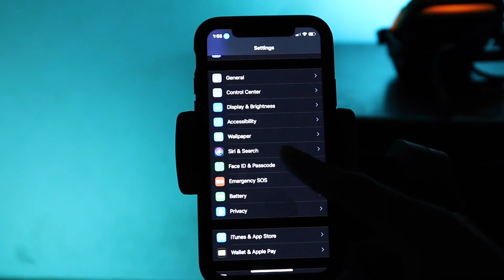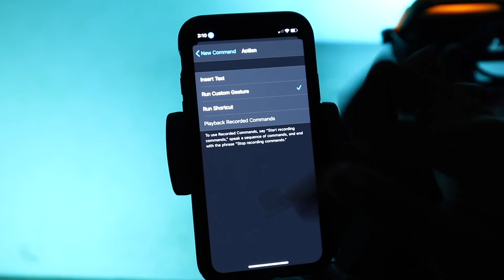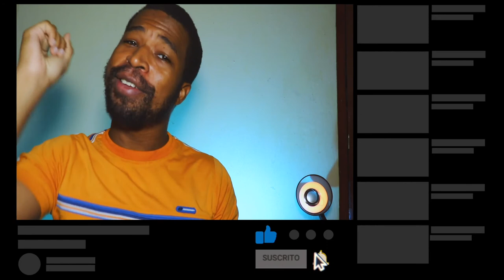COMO DESBLOQUEAR IPHONE CON LA VOZ (control por voz iphone) 🔵🟨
Este video se trata de como desbloquear iphone con la voz un nuevo truco para desbloquear iphone tiktok. otra forma de usar el iphone con la voz. te servirá tambien para desbloquear iphone con mascarilla